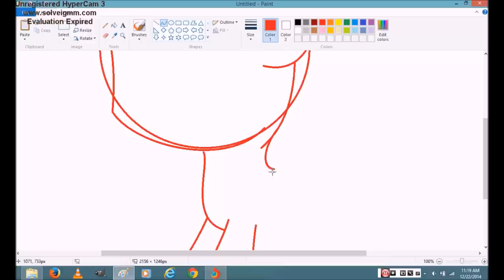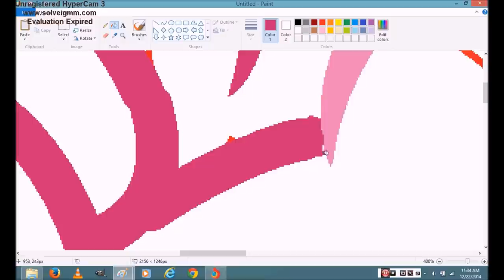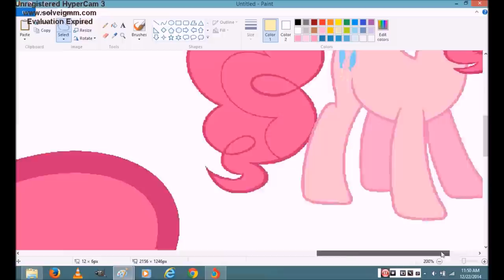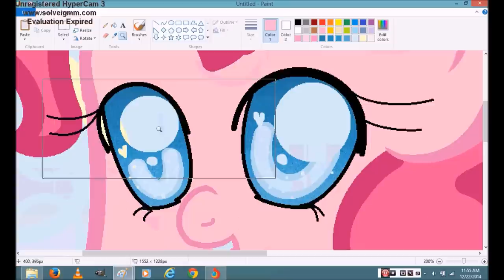MLP Speedpaint "Chibi Pinkie"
maybe the outline is too thick but I keep doing my best to make this speedpaint and..